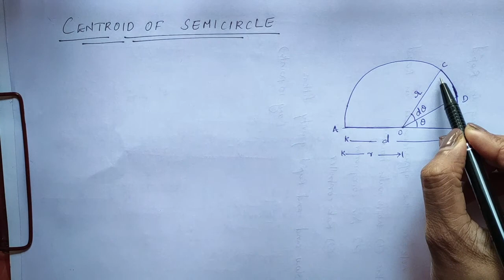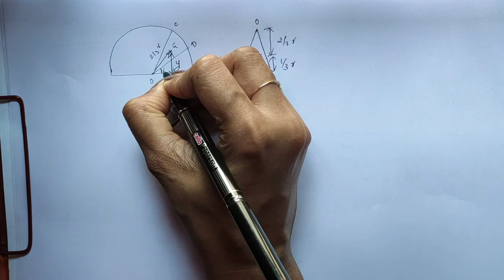CENTROID OF SEMICIRCLE: CENTROID OF PLANE FIGURES